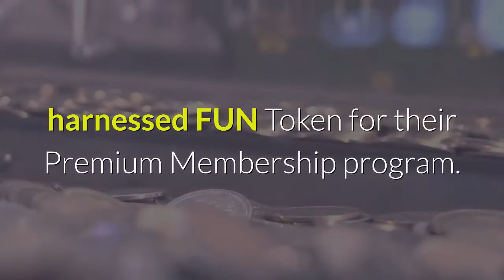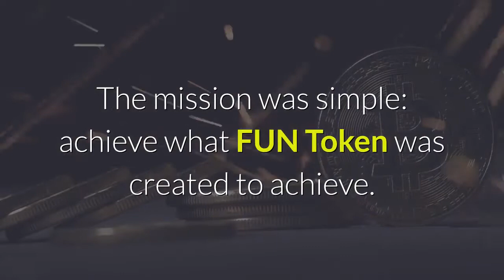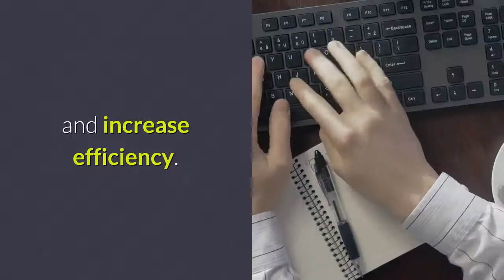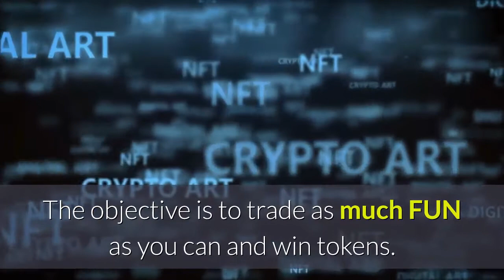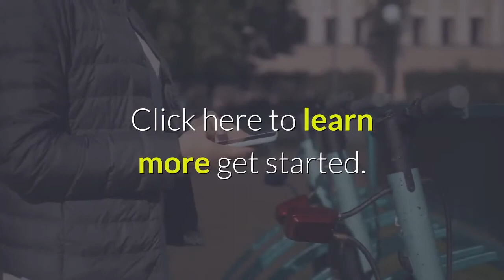FUN Token Is Revolutionizing iGaming Here’s How You Can Get Involved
It has been an exciting year for FUN Token. In January, the unassuming ERC-20 token was given a new lease of life by a Bitcoin casino with over 46 million users. Subsequently, FUN Token made a brief but significant foray into the Top 100, rallying over 700% in three months. Since then, FUN has gone from strength to strength in its quest to bring decentralized gaming to the masses. Let’s take a brief look at its journey…Conceived and created in 2017 by FunFair Technologies, FUN Token boasted a unique vision: revolutionizing iGaming via decentralization. However, being an ERC-20 token, rising Ethereum gas fees made on-chain transactions untenable. Seeing the token’s potential, FreeBitco.in, the seventh-largest online casino in the world, created a new use case in January 2021 – they harnessed FUN Token for their Premium Membership program. This use case was designed to avoid expensive on-chain transactions. Subsequently, FreeBitco.in acquired FUN Token from FunFair and created a new team around the token helmed by the highly experienced Adriaan Brink, formerly of the BETR Foundation. The mission was simple: achieve what FUN Token was created to achieve. A comprehensive development roadmap was laid out. Seeing FUN’s rising popularity, Binance organized the $250,000 FUN Token Trading Competition in April 2021 which was a resounding success. Subsequently, FUN became one of only eight tokens to be listed for Locked Savings at Binance, joining the likes of BTC, USDT, and LINK. Now, FUN Token is gearing up for an exciting August. Several important upgrades and developments are lined up, including a custodial casino built exclusively for FUN Token. Through DPLAY, FUN Token is taking a massive step towards bringing decentralized gambling to the masses. DPLAY is a custodial casino that allows users to play a variety of games using FUN Tokens. The custodial casino will feature table games such as Blackjack, Poker, Baccarat, and more in addition to popular video slot games developed by OneTouch. DPLAY is a precursor to a truly decentralized casino set to be launched in the next two months. This decentralized casino will harness the power of the Polygon network to minimize transaction fees and increase efficiency. Meanwhile, DPLAY will become a testbed for decentralization-related developments. In anticipation of DPLAY’s launch, traders and investors are getting in on the action at Binance…The competition began on 29th July, 00:00 UTC and is open to both new and existing Binance users. Over 5.5 Billion FUN Tokens have already been traded at Binance within the first four days of the competition. The objective is to trade as much FUN as you can and win tokens. If you’d like to become a part of the FUN Token phenomenon in August, here’s how you can participate:1. The contest prize pool is $100,000. It is divided into three promotions:A. Promotion A: New users can register at Binance using this link and participate in the contest. As a new user, you’d be eligible to win a share of $20,000 in FUN Tokens based on your total trading volume.
B. Promotion B: The top 30 users by trading volume will win a proportional share of $60,000 in FUN Tokens.
C. Promotion C: All users with a total trading volume of 270,000 FUN or higher will qualify for a challenge.
3. The contest ends on 4th August, 23:59 UTC. With several significant projects lined up and an ambitious team behind it, FUN Token looks to be one of the most promising tokens of 2021. If trading competitions are your thing, get involved before time runs out.